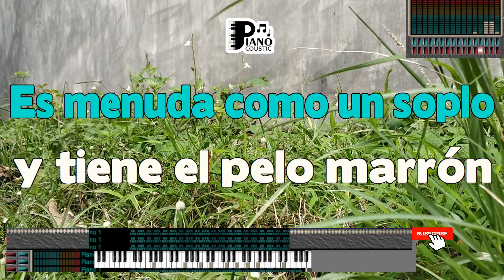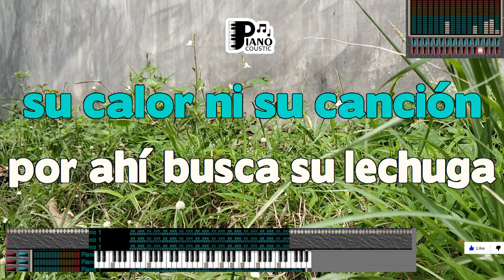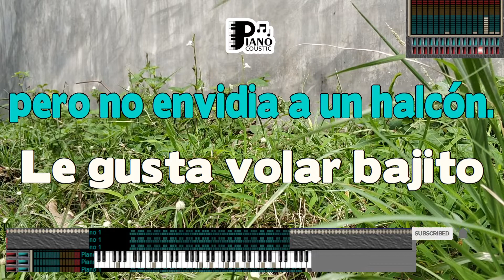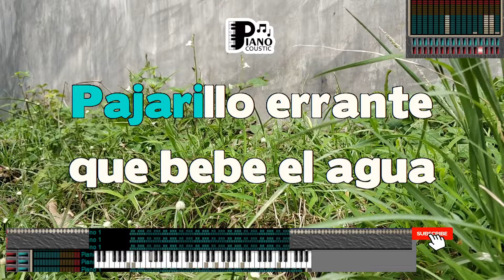COMO UN GORRION JOAN MANUEL SERRAT KARAOKE LYRICS VERSION PSR S975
Title: Unveiling the Tender Poignancy of "Como un Gorrión" by Joan Manuel Serrat - Exploring the Karaoke Lyrics Version on the PSR S975

Introduction

"Como un Gorrión" by Joan Manuel Serrat is a song that resonates with its heartfelt lyrics and soulful melody. The advent of technology, including karaoke lyrics versions on instruments like the Yamaha PSR S975 keyboard, has transformed our relationship with music. In this article, we delve into the deep meaning of "Como un Gorrión" and explore how the PSR S975's karaoke experience adds a new layer of connection to the song's essence.

A Song of Resilience and Hope

"Como un Gorrión," which translates to "Like a Sparrow," is a song that speaks to themes of resilience and hope in the face of adversity. The lyrics paint a poignant picture of a sparrow that faces the challenges of life with determination, despite the obstacles that come its way. The song's message encourages embracing life's struggles and finding the strength to keep moving forward.

The karaoke lyrics version on the PSR S975 keyboard provides a platform for performers to embody the emotions expressed in the song. By engaging with this version, singers can connect not only with the auditory elements but also with the visual and emotional layers that the lyrics convey.

Musical Arrangement and Karaoke Enhancement

Joan Manuel Serrat's rendition of "Como un Gorrión" is known for its emotive musical arrangement that perfectly complements the song's themes of resilience. The delicate guitar melodies and Serrat's heartfelt vocals create an intimate atmosphere. When experienced through the PSR S975's karaoke lyrics version, the song's arrangement takes on a new depth.

The keyboard's ability to replicate the instrumentation of the original song enhances the karaoke experience. Singers can feel the gentle rhythm of the melody as they follow the lyrics displayed on the screen, allowing them to be fully immersed in the emotion of the music. The PSR S975's capabilities contribute to the song's emotional impact, transforming the performer into an integral part of the heartfelt arrangement.

Karaoke as a Personal Expression

Karaoke is not just about singing along to a song; it's about personal expression and connection. Singing "Como un Gorrión" on the PSR S975 allows performers to engage with the song's themes on a deep and personal level. The lyrics provide a canvas for singers to embrace the message of resilience and hope, resonating with their own experiences and journeys.

Conclusion

"Como un Gorrión" by Joan Manuel Serrat is a song that celebrates the human spirit's ability to persevere in the face of challenges. The availability of a karaoke lyrics version on the Yamaha PSR S975 keyboard elevates the song's emotional impact, enabling performers to connect with its essence on a personal and heartfelt level. Through the keyboard's accompaniment and the visual display of lyrics, singers can fully immerse themselves in the world of "Como un Gorrión," embodying the song's themes of resilience and hope and finding strength in its profound message.

Es menuda como un soplo
Y tiene el pelo marrón
Y un aire entre tierno y triste
Como un gorrión
Le gusta andar por las ramas
Ir de balcón en balcón
Sin que nadie le eche mano
Como un gorrión
Nació libre como el viento
No tiene amo ni patrón
Y se mueve por instinto
Como un gorrión
Pajarillo pardo
En la Carrera de San Bernardo
Quedó tu nido seco y vacío
Quizá algún niño ya lo robó
Pajarillo errante
Que bebe el agua de los estanques
Y de mi mano jamás comió
Y no le vende al alpiste
Su color ni su canción
Por ahí busca su lechuga
Como un gorrión
Y le da pena el canario
Pero no envidia a un halcón
Le gusta volar bajito
Como un gorrión
Y tutearse con las nubes
Y dormir en el rincón
Donde no llegan los gatos
Como un gorrión
Pajarillo pardo